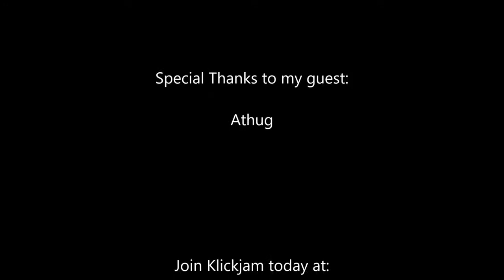A-THUG -BILLIONAIRE VISIONS IN HIPHOP,FASHION, MEGASTARBRANDMAGAZINE ON PAUL MASH TV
From New York City,New York, I interview Athug. Check it out.
Tribute to the homie nip ownership video out right now YouTube go check it out download it on# iTunes let's get it this is only requests on your radio.
NIPSEY HUSSLE TRIBUTE MUSIC VIDEO- "OWNERSHIP "PREMIRE -ATHUG (IM A BLACK ROLLING STONE VOL 3)
THIS IS S TRIBUTE SONG FOR NIPSEY HUSSLE ONE OF HIP-HOP KINGS OF THE ERA. HIS MURDER BEING SENSELESS AND SAD.. A-THUG AND NIPSEY BOTH HAVE RELENTLESS INDEPENDENT GRINDS. IT DOESNT STOP THERE WITH THE MESSAGE IN THE MUSIC,INTERVIEWS AND ENTRENUERSHIP. THE BOTTOM LINE IS OWNERSHIP. YOUR BRAND AND SUPPORTING OTHERS IN THE COMMUNITY. ALTHOUGH COMING FROM THE MOST INFAMOUS HOODS THEY SPREAD LOVE AND POSITIVE VIBES. "A: WAS INSPIRED TO MAKE THIS SONG FOR THE BROTHER NIPSEY. YOUR MESSAGE WILL LIVE ON. GOD BLESS HIS FAMILY AND LOVE ONES.DOWNLOAD , REPOST, AND SHARE TO ALL MY REAL ONES.
blackrollingstonesvol3Learn more
Listen ad-free with YouTube Premium
Song
Ownership
Artist
Athug
Album
Licensed to YouTube by
CD Baby (on behalf of Black Rolling Stones)